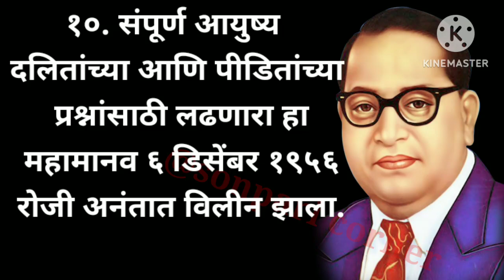डॉ. भीमराव रामजी आंबेडकर- १० ओळी |10 lines on Dr.Bhimrao Ramji Ambedkar in marathi 14 April special